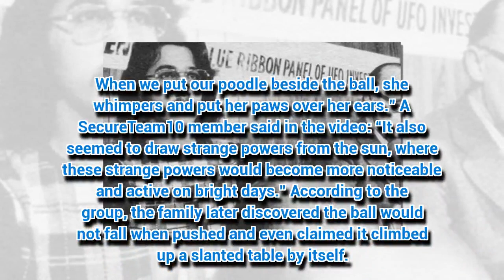What are they hiding? Mystery of 'alien object' dropped to Earth in 70s STILL unsolved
ALIEN researchers claim a metal sphere that fell to Earth and was looked over by top US military officials is proof extraterrestrials exist.